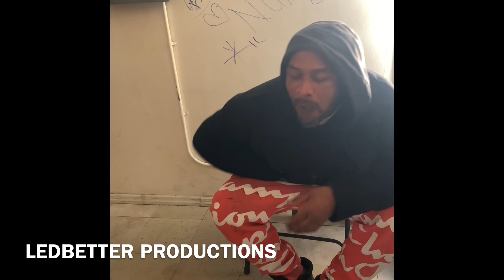ONE CHIP CHALLENGE WIT MARLO